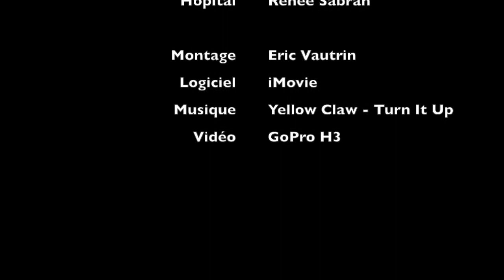TETRA + Handi Basket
Petite vidéo d'une initiation Handi  Basket à Renée Sabran tout les Vendredi.